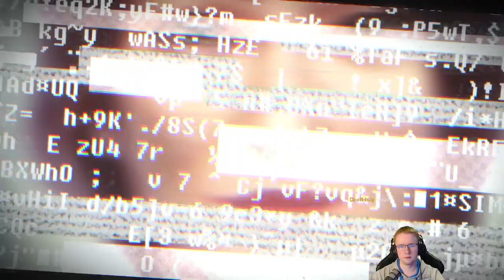Let's Play 🥽 SOMA | Part 9